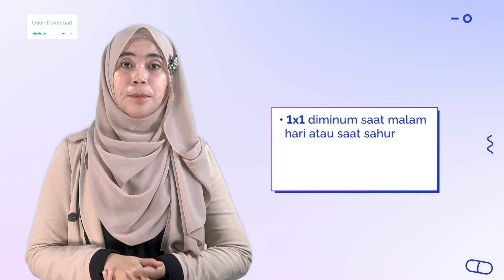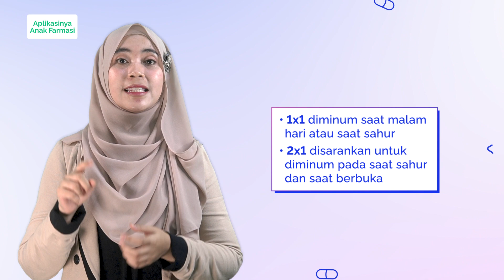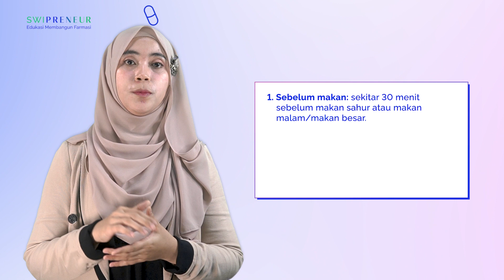Panduan Cara Minum Obat Saat Puasa Ramadan | FarmaKepo Eps 37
Puasa di bulan Ramadan hukumnya wajib bagi umat muslim. Tapi ada yang harus diperhatikan bagi pasien yang perlu meminum obat secara rutin namun tetap ingin menjalankan ibadah puasa. Karena saat puasa pola makan dan minum berubah, jadwal waktu meminum obatpun harus disesuaikan.

Tidak bisa sembarangan mengeser jadwal harus berhati-hati, Swipers karena mungkin bisa mempengaruhi efektifitas obat dalam tubuh yang nantinya bisa mempengaruhi efek terapi obat.

Lalu bagaimana cara mengkonsumsi obat saat puasa Ramadan yang tepat? Kepoin langsung di FarmaKepo bersama Apt. Yulia!

Jika Swipers punya pertanyaan terkait obat dan seputar penyakit bisa tulis di kolom komentar dan juga jangan lupa untuk ikut diskusi dengan apoteker di seluruh Indonesia di fitur grup Aplikasi SwipeRx "Obat dan Penyakit", yuk join di sini 👉🏻

FARMAKEPO
KEPOIN ABIS FARMASI